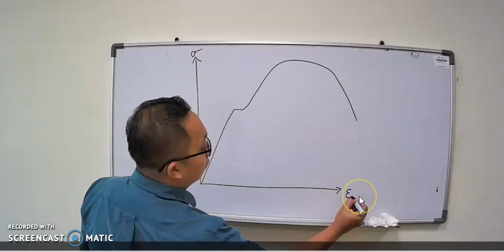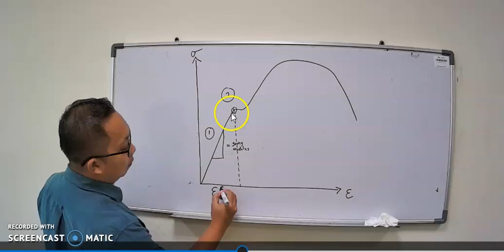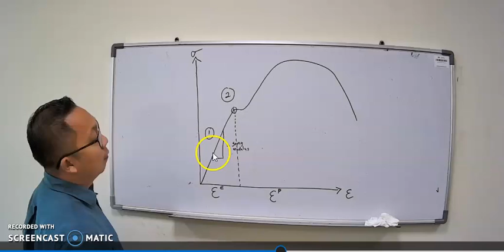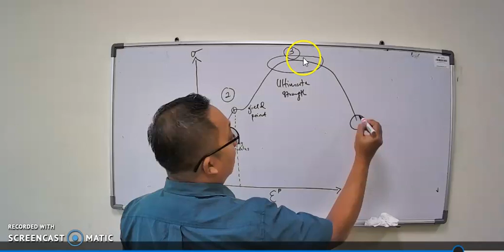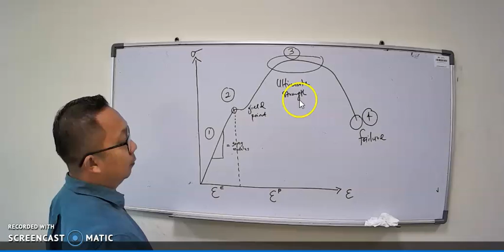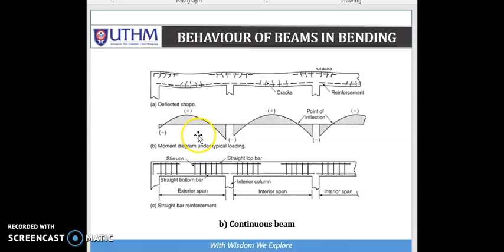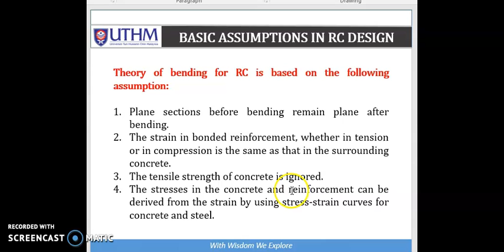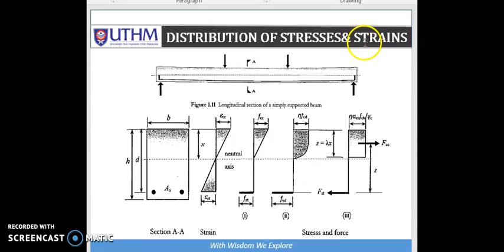Reinforced Concrete Design using EuroCode 2 : Design of Beam - Part 2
Structural Design BPD 30802
Semester 1 2020/2021
By : Dr Hamidun Mohd Noh & Dr Nur’Ain Idris
FPTP, UTHM ;-)